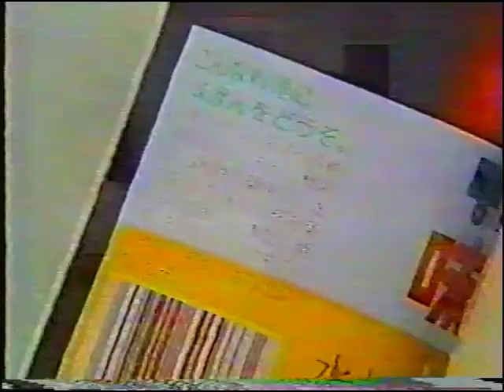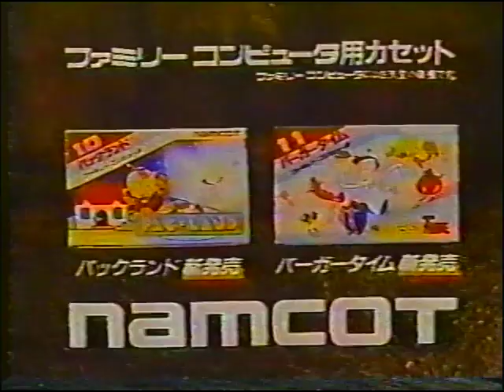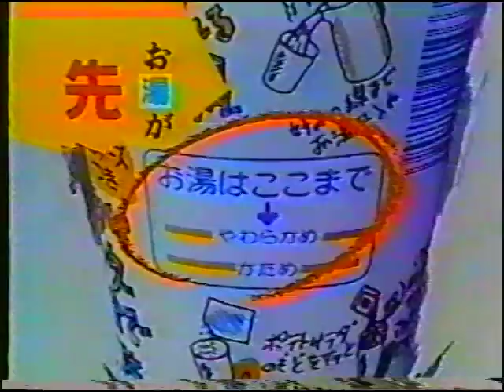Copa do Mundo 1985: Brasil x Coreia do Sul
1985 Volleyball World Cup: Brazil x South Korea